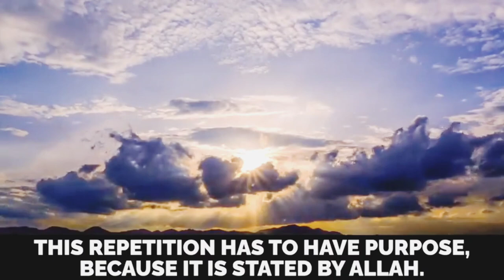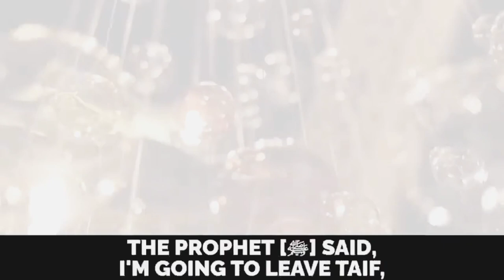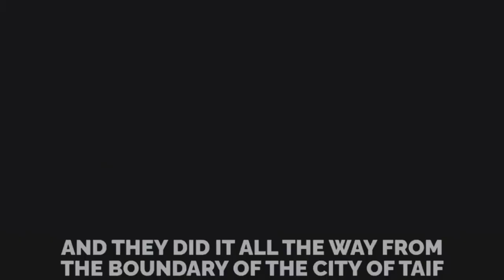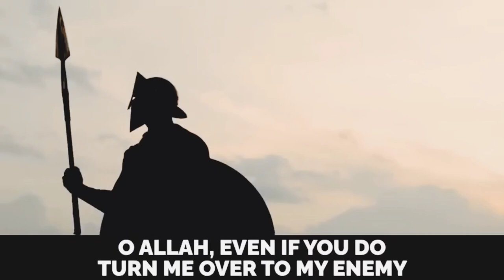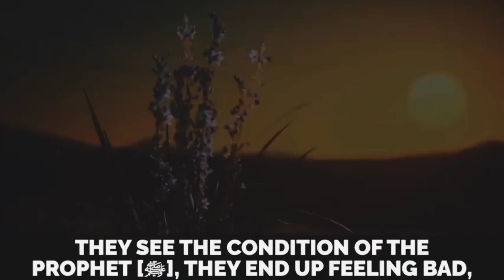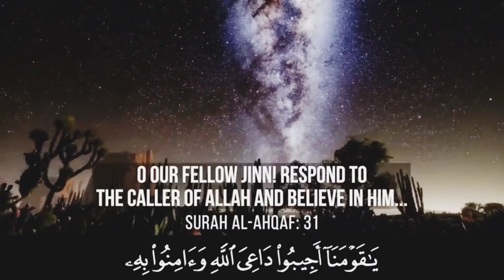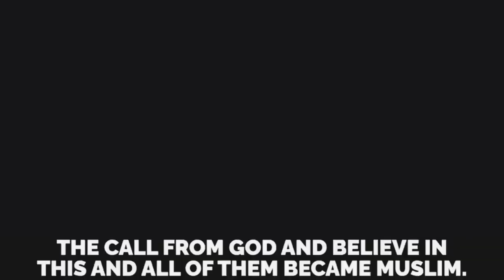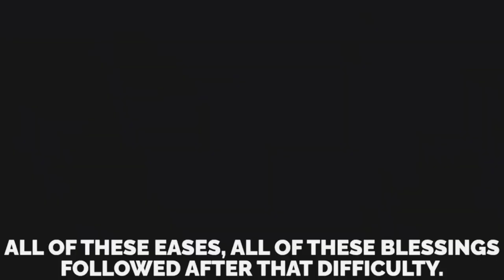Most Beautiful Islamic video in Every People watch Islamic video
MOST BEAUTIFUL ISLAMIC VIDEO IN  WE'VE EVER PEOPLE WATCH THIS VIDEOS